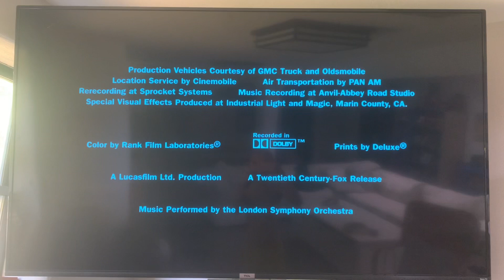Spider Man into the Spider-verse FX intro 3/09/24